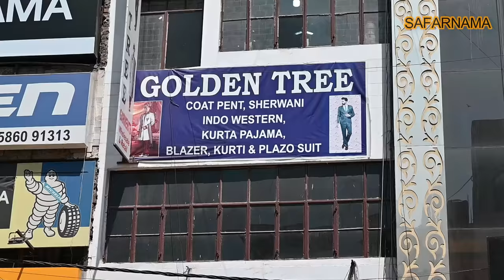CHEAPEST SUITS & SHERWANI in DELHI / आधे रेट में COAT PANT, BLAZER, SHERWANI, JODHPURI / GOLDEN TREE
Namaskar dosto...!
I'm back again with another new interesting video about cheapest suits and blazers in Delhi.

GOLDEN TREE,
Address- 447, second floor jheel chowk near tanga stand geeta colony Delhi 110031.
Retail and wholesale available.
Nearest metro station is SHASTRI PARK.

gandhi nagar market delhi for sherwani,sherwani manufacturer in delhi,best sherwani shop in gandhi nagar,wedding sherwani in chandni chowk delhi,sherwani for groom,designer sherwani for groom,sherwani price,dulha sherwani,designer sherwani for groom 2020,wedding sherwani for groom,latest sherwani design marriage,top 10 sherwani designs,new style sherwani design for male,mens designer sherwani,indo western sherwani,coat pant design for wedding 2020
sherwani in gandhi nagar delhi,
gandhi nagar market delhi sherwani,
gandhi nagar sherwani market,
sherwani gandhi nagar delhi
sherwani wholesale market in surat,
sherwani wholesale market in delhi,
sherwani wholesale market chandni chowk,
sherwani wholesale market delhi,
sherwani fabric wholesale market,
sherwani wholesale market in delhi chandni chowk,
sherwani wholesale,
mens sherwani wholesale market
sherwani wholesale delhi,
sherwani fabric wholesale,
sherwani wholesale in surat,
sherwani wholesale in delhi,
sherwani wholesale price,
sherwani wholesale rate,
surat sherwani wholesale market
coat pant Wholesale market
cod coat pant
sabse sasta coat pant
sherwaniwholesale,
sherwani manufacturers in india,
wholesale mens clothing online india,
india sherwani,
best wedding collection,
groom collection in india,
indo western,
suits manufacturer,
jodhpuri manufacturer in delhi,
best sherwani range in india,
wedding sherwani in chandni chowk delhi
cheapest sherwani market in delhi
sherwani wholesale market in mumbai
sherwani shops in lajpat nagar
gandhi nagar market delhi for sherwani
sherwani manufacturer in delhi
best sherwani shop in gandhi nagar, delhi
sherwani for groom
designer sherwani for groom
sherwani price
punjabi sherwani
dulha sherwani
latest sherwani designs 2019 for groom
designer sherwani for groom 2020
wedding sherwani for groom
latest sherwani design marriage
top 10 sherwani designs
new style sherwani design for male
mens designer sherwani
indo western sherwani
coat pant design for wedding 2019
coat pant styles for marriage with price
latest coat pant design 2019 for wedding
coat pant design for wedding 2020
coat pant styles for marriage 2019
coat pant colour for marriage 2019
new coat pant design 2019
new coat pant design 2020